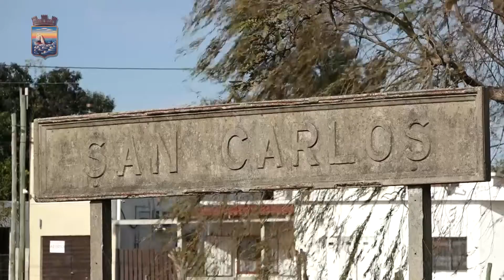Antía da el puntapié para concretar transformación de estaciones de AFE en espacios públicos